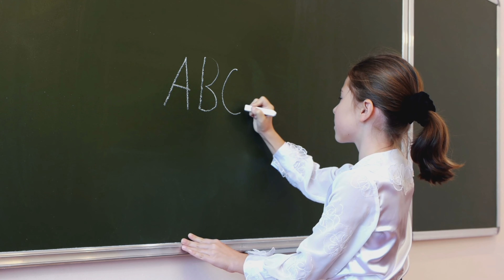A for Apple | Phonics Song | Learn Alphabet | Alphabet Letter Sounds | ABC Learning for Toddlers